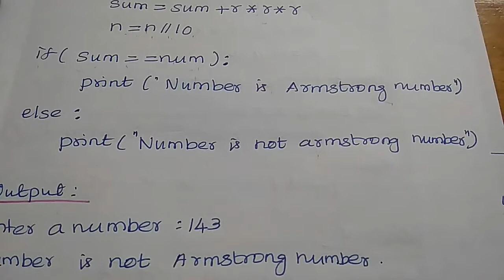SUM OF DIGITS, REVERSE, PALINDROME, ARMSTRONG / Explained in Tamil and English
GE 8161 PROBLEM SOLVING AND PYTHON PROGRAMMING LAB / Sum of series In Python In Tamil

Book Followed:
By Dr. C. Saravanabhavan, Dr. M. Duraipandian, Dr. R.P. Antokumar
Trisea Publishers, Nagercoil.

# Sum of series in Python in Tamil, # Reversing the digits of a number in Python in Tamil,# Checking palindrome number in Python in Tamil, # Checking Armstrong number in Python in Tamil,# Lab programs, # Python Programming, GE8161, #GE8161 lab exam GE8161ProblemSolvingandPythonProgrammingHandwrittenNotes, # Anna University Regulation 2017. Illustrative Problems,